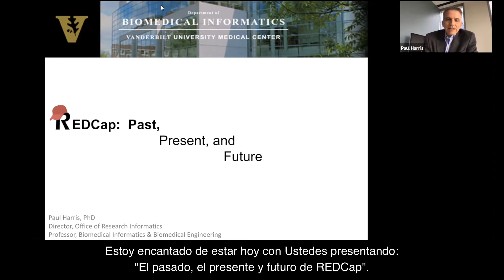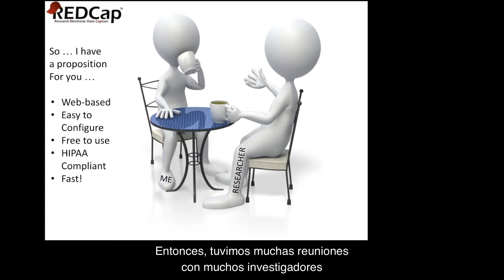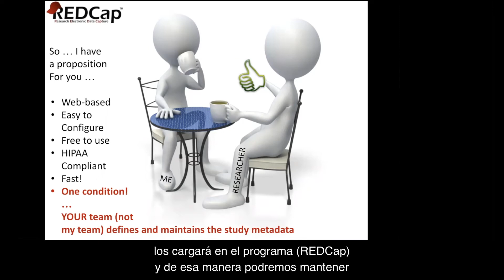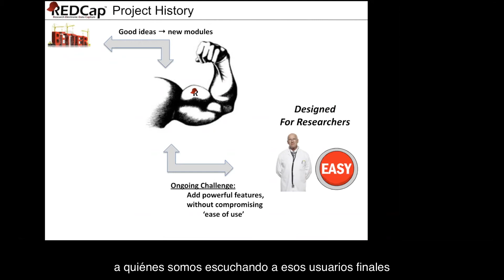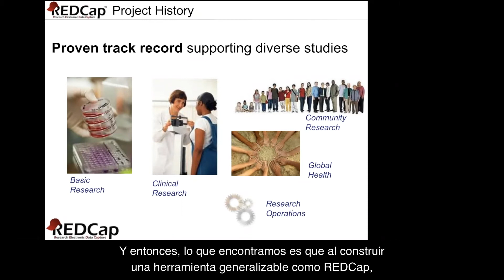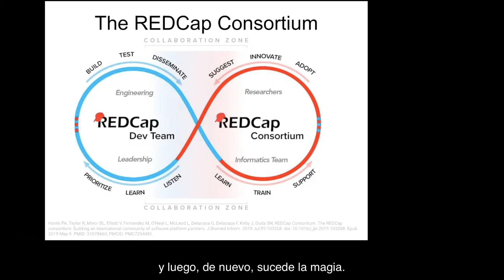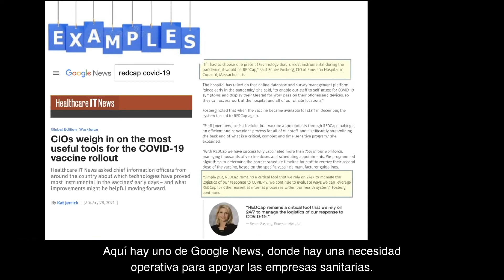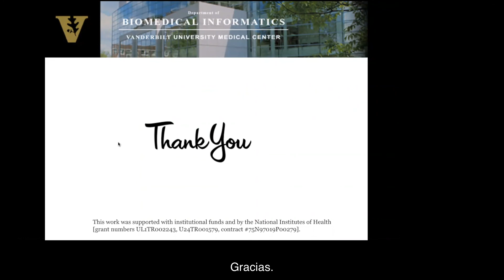Mayo 19 - La visión del creador de REDCap: pasado, presentey futuro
Presentado por Paul Harris de Vanderbilt University (Nashville, TN)